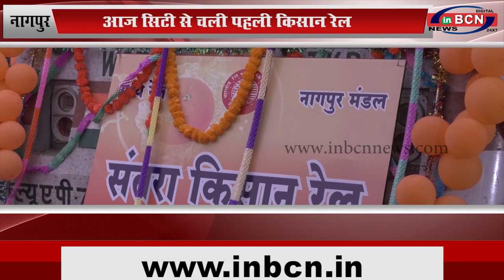नागपुर: आज सिटी से चली पहली किसान रेल...INBCN News